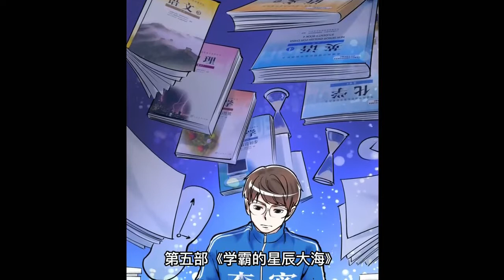男神女神都爱看的八部搞笑漫画，你还在等什么？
国漫千千万,推荐不间断。近几年国漫出了不少优秀的作品，在这里为大家推荐一些优质的动漫。陆续为大家推荐，现在新出的动漫很多都是不错的。